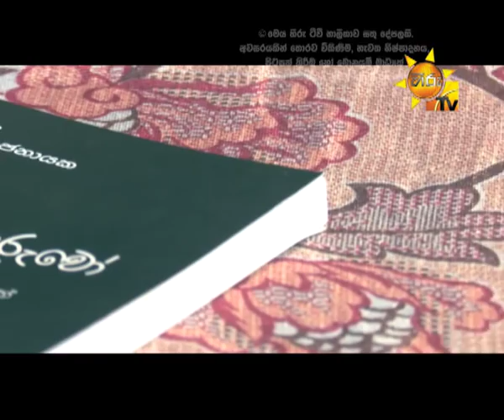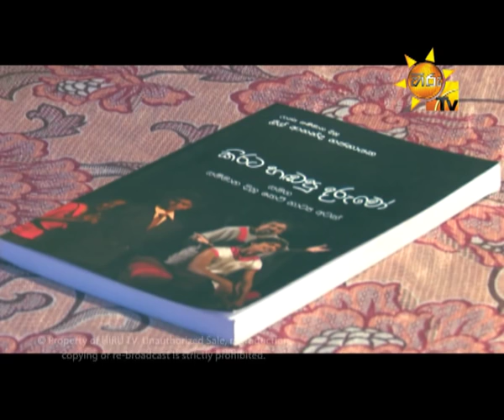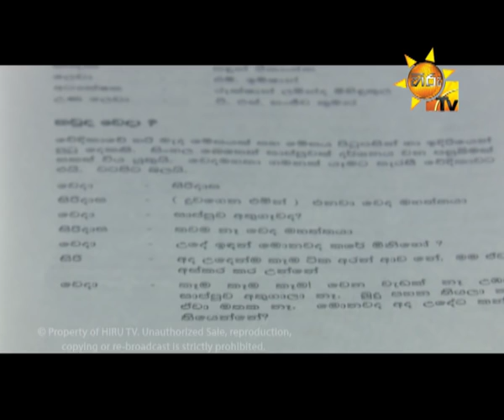Hiru TV Art Cafe EP 113 | 2017-01-21